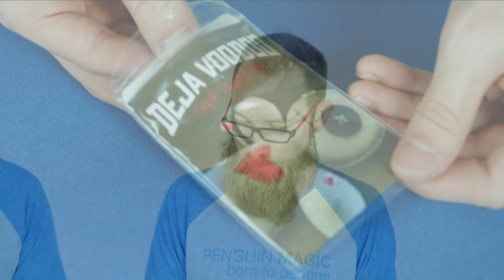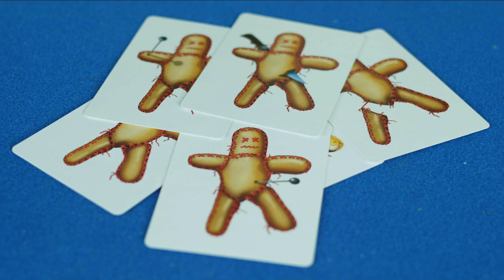Unboxing Box Deja Voodoo by Dan Harlan - A Scary Good Packet Trick!